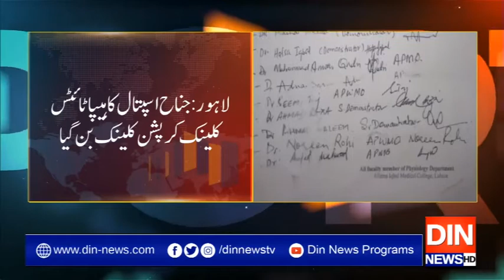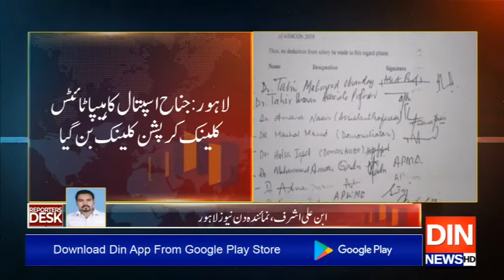Reporters Desk | 18 December 2019 | Din News